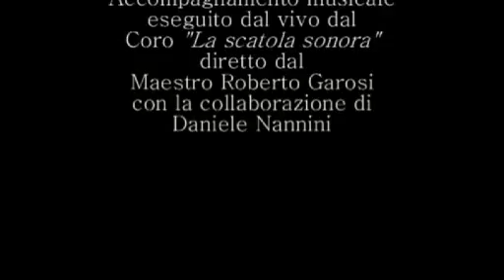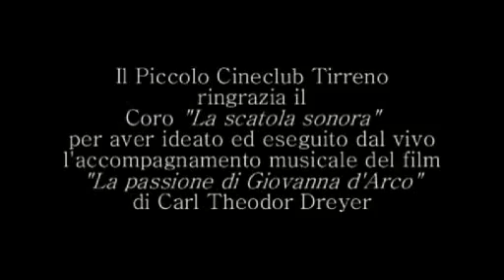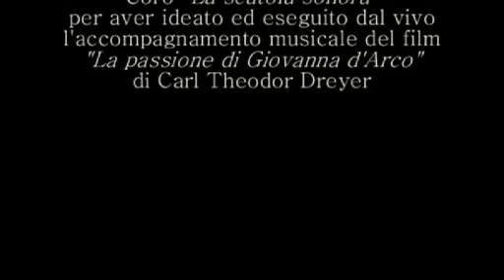Il coro "La scatola sonora" diretto dal Maestro Roberto Garosi - Piccolo Cineclub Tirreno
Piccolo Cineclub Tirreno - 17/05/2013. Estratto della proiezione del film capolavoro del cinema muto "La passione di Giovanna d'Arco" di C. T. Dreyer, accompagnato dalla musica, eseguita dal vivo, del Coro "La scatola Sonora", diretto da Roberto Garosi con la collaborazione di Daniele Nannini